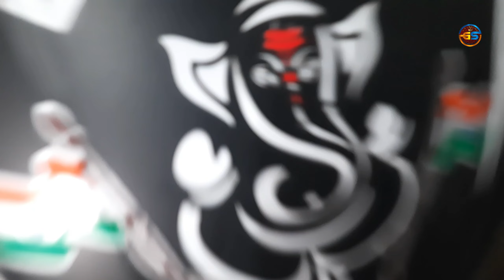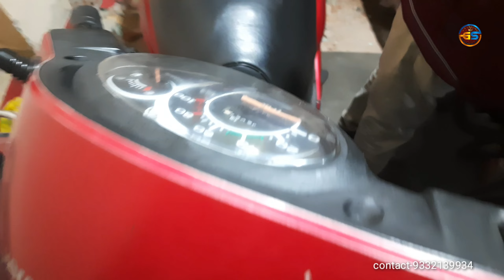BEST SECOND HAND BIKE MARKET IN DURGAPUR| GEETA AUTO MOBILE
Hello friends,
                        Wellcome to (G.S TOURING)

Asansol second hand car market